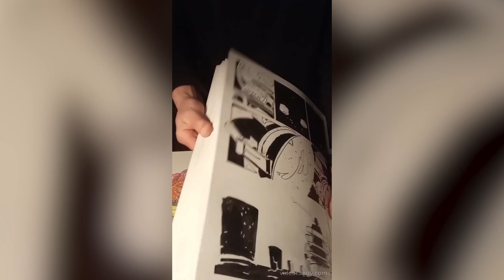Il "Caso Lattes" diventa un romanzo a fumetti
Santo Stefano, giugno 1906. Azzaria Lattes, sindaco ebreo di Monte Argentario, viene trovato morto davanti al portone di casa, con una pallottola piantata in testa.
Così si apre "Il caso Lattes", un romanzo a fumetti realizzato da Marco Consentino, Gualtiero Della Monaca e Carlo Rispoli.
Un racconto grafico che si basa su un caso realmente avvenuto, già raccontato nell'omonimo romanzo dello stesso Della Monaca.